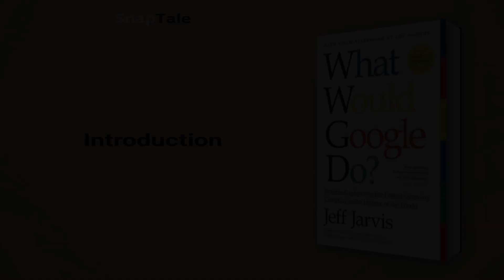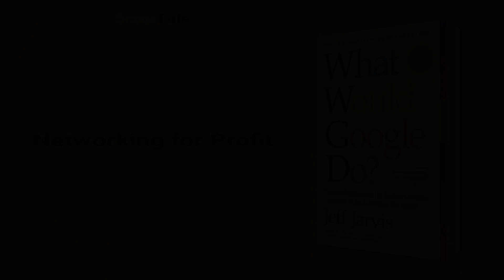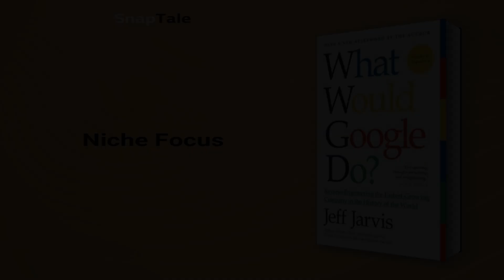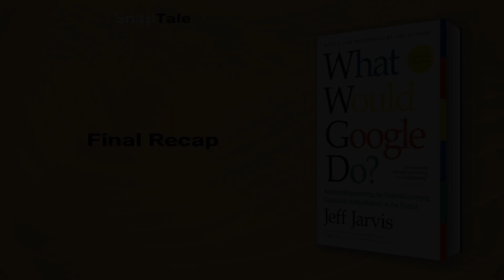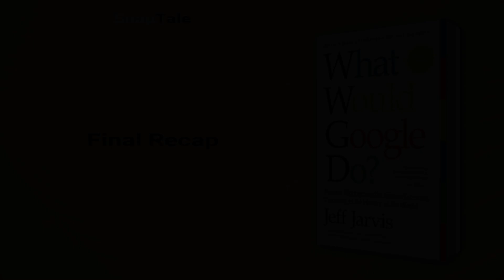What Would Google Do? by Jeff Jarvis: 9 Minute Summary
*BOOK SUMMARY*

TITLE - What Would Google Do?: Reverse-Engineering the Fastest Growing Company in the History of the World

AUTHOR - Jeff Jarvis

DESCRIPTION:
📖 What Would Google Do? by Jeff Jarvis is an illuminating guide to success in the digital era. By deconstructing Google's business model, Jarvis offers crucial strategies for navigating the internet-driven marketplace. Jarvis' stimulating insights make this a must-read for anyone seeking new solutions to today's business challenges.

TIMESTAMPS:
⌚ 00:00 Introduction
⌚ 01:12 The Power of Customer Involvement
⌚ 02:00 Embracing Honesty in the Transparent World
⌚ 02:51 Generating More Traffic Through Google
⌚ 03:35 The New Structure of Media
⌚ 04:08 Networking for Profit
⌚ 04:58 Niche Focus
⌚ 05:47 The Knowledge Business
⌚ 07:22 The Power of Free
⌚ 08:21 Final Recap